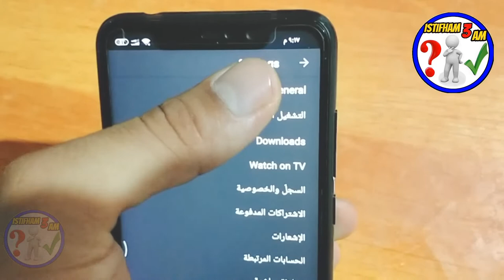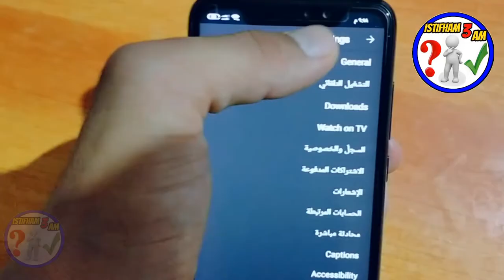عاجل :أحذف هده الخاصية من اليوتيوب فهي سبب إستهلاك رصيدك من الإنترنت على هاتفك دون علمك_لن تصدق!!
عاجل:احدف هده الخاصية من اليوتيوب فهي سبب إستهلاك رصيدك من الإنترنت على هاتفك دون علمك - لن تصدق !!
الان  و بخطوات  بسيطة يمكنك الإستفادة من رصيدك من الإنترنت دون أي إستنزاف لها ..تبع معي الفيديو و إدعم القناة ب الإشتراك

للإستفسارات والأسئلة بإمكانكم التواصل معي على هذه الحسابات :

لا تنسى الإشتراك في القناة  :
 shorturl.at/txzS5
لا تنسى الإشتراك في صفحتنا على الفيسبوك :

20 طريقة مربحة (تُحقِّق بين 100$ و آلاف الدولارات):
kdp-arabic
بيع الكتب على امازون
الربح-من-امازون
بحث-عن-نتشات-مربحة